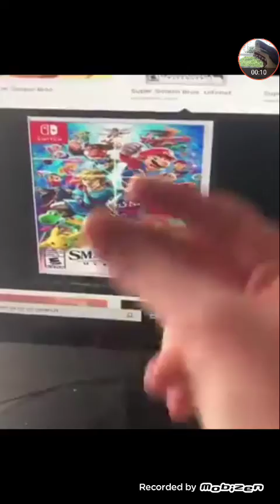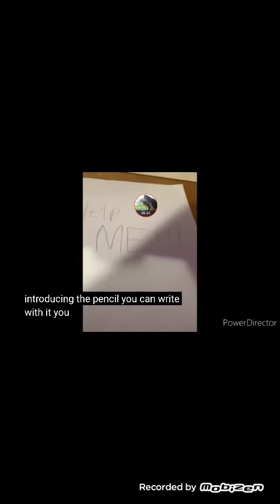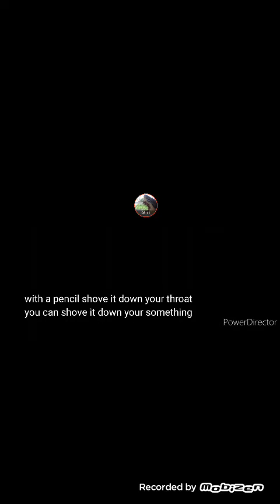Mario tik tok movie 2